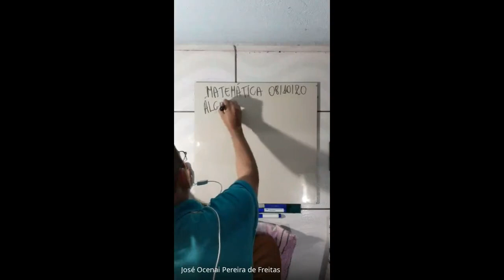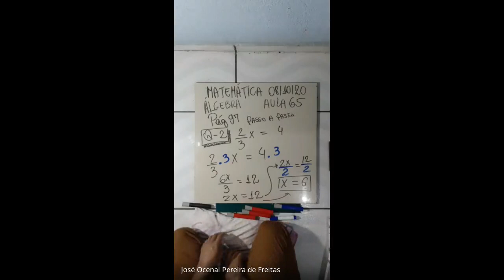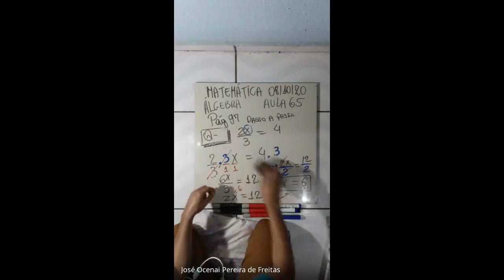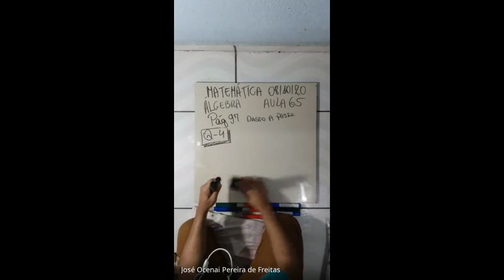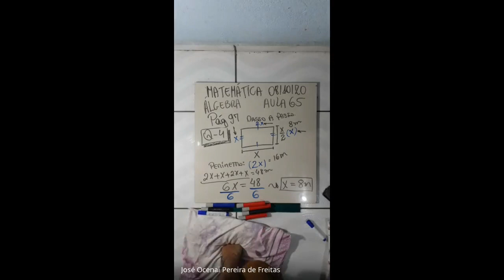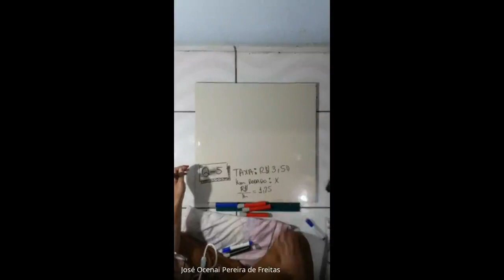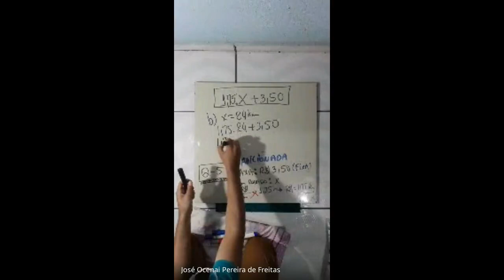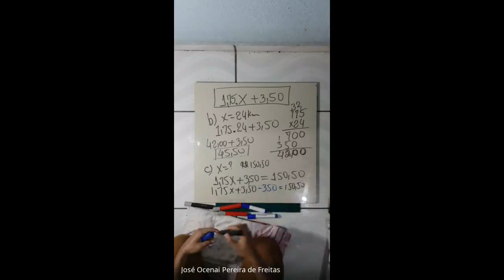08/10/2020 - Álgebra - 7º ano